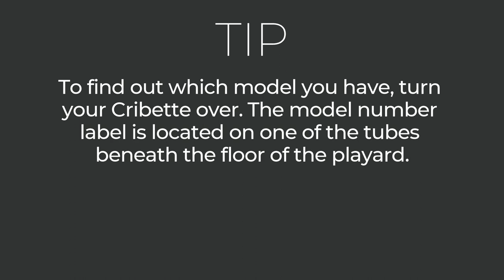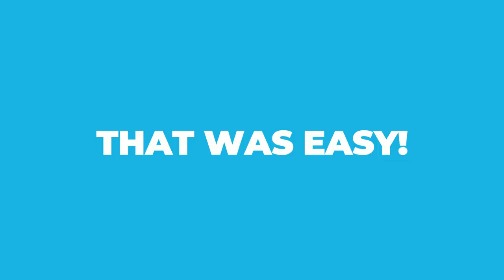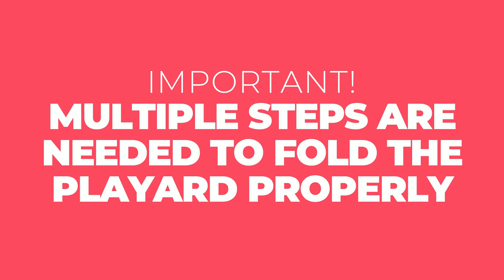How To Set Up & Fold The Cribette - PY1005C4K (Curved Legs)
Cribette Instruction video

1. Setting up the Cribette  0:20
2. Setting up the Bassinet  1:14
3. Folding the Cribette  2:13

To find out which model you have, turn your Cribette over. The model number label is located on one of the tubes beneath the floor of the playard.